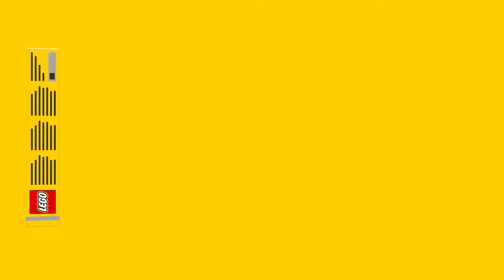41: GUITAR [ MOC With Lego 4094 ]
How many you can build with only one lego set?
Checkout my new fun build come every week !
Warning! This channel is NOT a childen's channel.
Anyone under the age of 13 should get out!
This video is for ADOUT Lego fan who love mechanism, creativity.
and i choose to present it with my vintage logo set

Lego 4094 Inventor | Motor Movers Is a fun set with only 1 motor and 2 gearboxes launch in 2003 and discontinuous. But you can buy cheap on eBay or BrickLink. You can also build with other Lego education set like WeDo or Spike too. just add some brick part on it.
I put Axle Sizes 12 (2 pcs), Black Connector Peg (2 pcs) & Axle Joiner (2 pcs) to the set for more playability. But almost all model just use standard part in this set. and some model I use one more Special piece.

Have Fun!